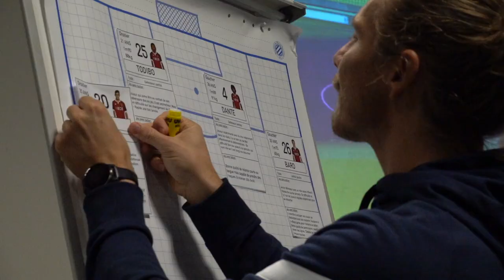🎥 𝑰𝑵𝑺𝑰𝑫𝑬 OGCN 0-1 MHSC : Au coeur du vestiaire pailladin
🍿Le film de la 𝒗𝒊𝒄𝒕𝒐𝒊𝒓𝒆 à Nice, la première à l'extérieur cette saison !